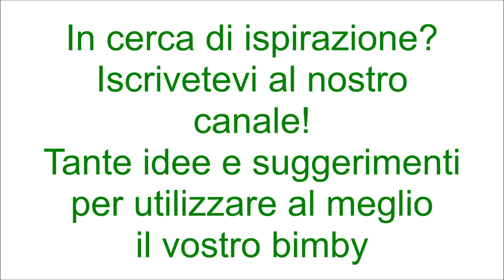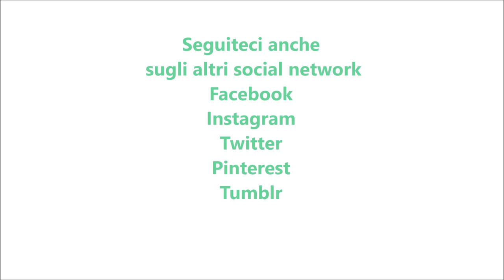Peperoni con la mollica per bimby TM6 TM5 TM31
Ingredienti:
2 peperoni tagliati a fette piuttosto larghe
1 scalogno
70g di pan grattato aromatizzato
20g di pecorino
1 cucchiaio di capperi
1 pizzico di sale
1 pizzico di pepe
1 cucchiaino di origano
40g di olio e.v.o.